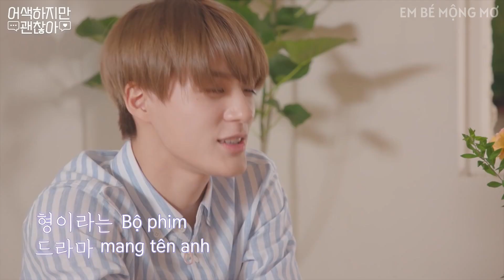[VIETSUB] Lưu giữ kỉ niệm của chúng ta | Hệ Ngạiz mùa 2 Taeil, JeNo | Ngại ngùng thì có sao Ep.1-2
Cặp đôi mới của khoá học xoá bỏ Hệ Ngạiz là Taeil và JeNo cùng với hai MC tốt nghiệp từ mùa 1 là DoYoung và RenJun~